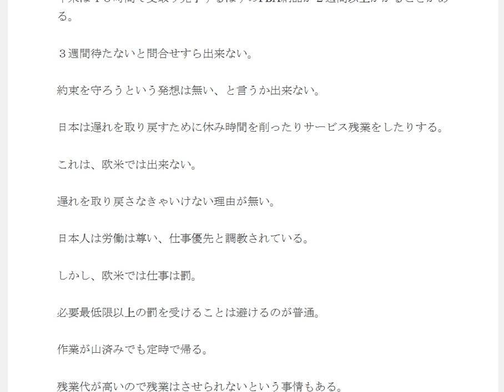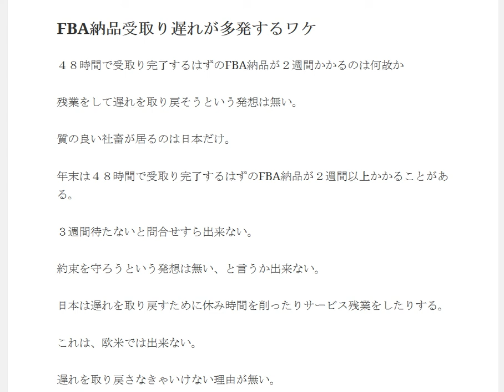アマゾンでFBA納品受取り遅れが多発するワケ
年末は４８時間で受取り完了するはずのFBA納品が２週間以上かかることがある。３週間待たないと問合せすら出来ない。約束を守ろうという発想は無い、と言うか出来ない。日本は遅れを取り戻すために休み時間を削ったりサービス残業をしたりする。これは、欧米では出来ない。

1日10分で月10万円を稼ぐ! Amazon輸出ビジネスがわかる本　出版社:ソシム (2013/11/22)